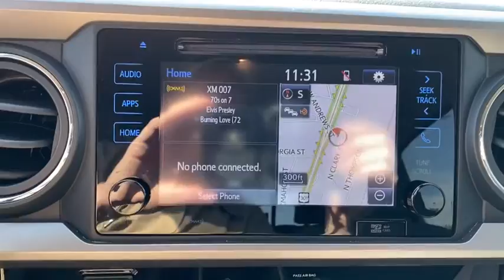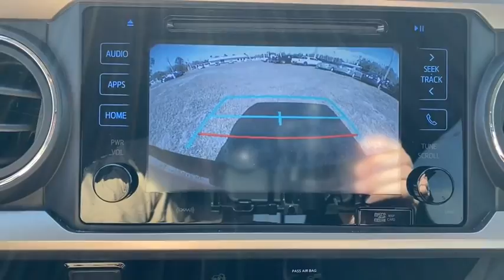2018 Toyota Tacoma Starke, Gainesville, Orange Park, Near Me, Lake City, FL PJX057763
( No Credit Check ) in less than 2 minutes Red Used 2018 Toyota Tacoma available in Starke, Florida at Duval Chevrolet. Servicing the Gainesville, Orange Park, Lake City, FL area.

Duval Chevrolet
1901 North Temple Ave

Red 2018 Toyota Tacoma SR5 V6 RWD 6-Speed Automatic 3.5L V6 PDI DOHC 24V LEV3-ULEV70 278hpRecent Arrival!Awards:* 2018 KBB.com 5-Year Cost to Own Awards * 2018 KBB.com Best Resale Value Awards * 2018 KBB.com 10 Most Awarded Brands